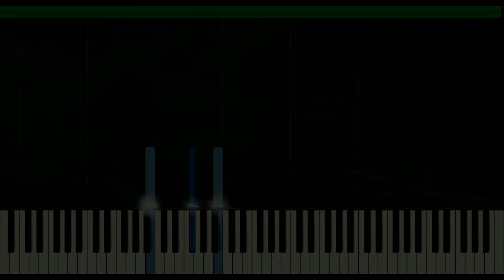Becalmed (Sea Shanty from "Sea of Thieves") - Synthesia Piano Tutorial + MIDI / SHEETS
How to Play the Piano by Ear in 6 Simple Steps ▶️

I've kept this piano arrangement of Becalmed is a bit easy but really close to the original.

► Check out Flowkey, a program that will make practicing the piano both easy and fun (this is my affiliate link, by using it link you will support me at no extra costs).